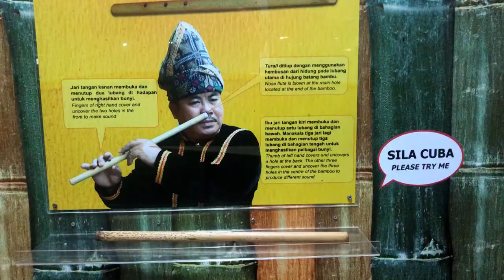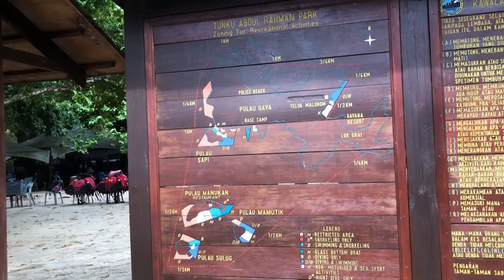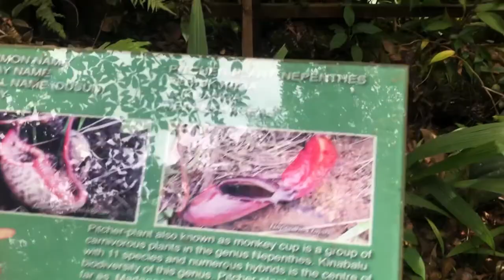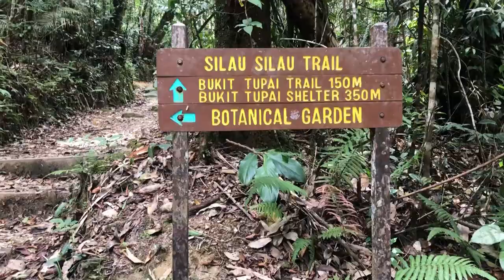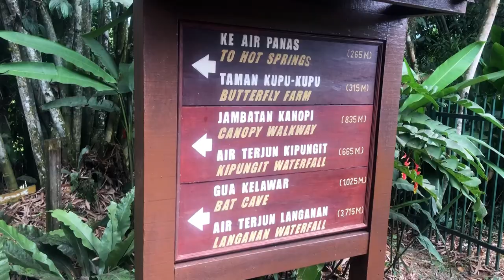Kota Kinabalu (Sabah East To West)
Our trip across Sabah started in its capital, Kota Kinabalu. We’d stay here for 5 nights, exploring at a leisurely pace.
Itinerary:
Night Market, Sabah Museum, Tanjung Aru Beach, Tunku Abdul Rahman Park, Pulau Sapi, Pulau Manukan, Kinabalu Park, Desa Dairy Farm, Poring Hot Springs.
Lil Cookie-William Rosati, Blue Macaw- Quincas Moreira, Club- Andrew Huang, Fender Bender-Bad Snacks, Sunny Looks Good On You- Midnight North
Filmed 20th- 24th July 2018